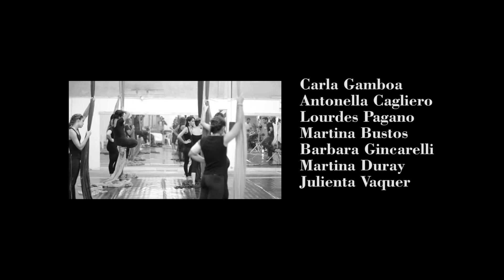Taller Acrodanza y Composición Aérea video 1